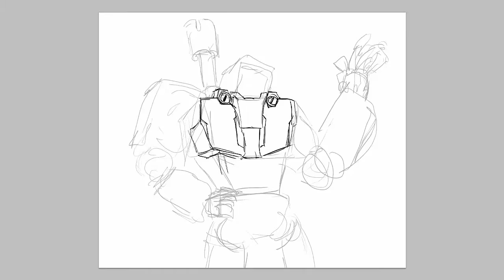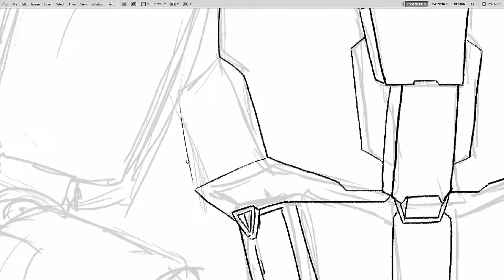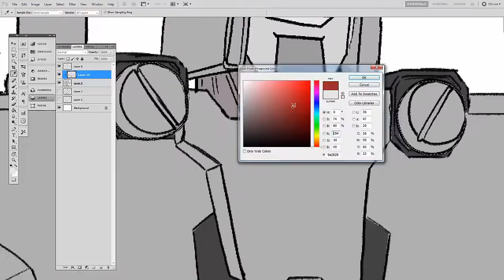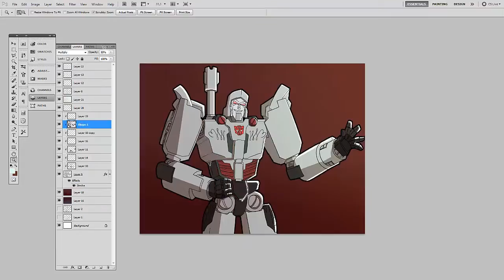Speedpainting Megatron IDW - Lost Light - Fanart | Transformers Overdrive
Quickly sketch from Megatron, IDW MTMTE comics.

Full time / Tempo total: 2h15m

Apadrinhe o nosso canal e veja as vantagens que você pode ter! :D

Visitem, compartilhem e curtam! :D